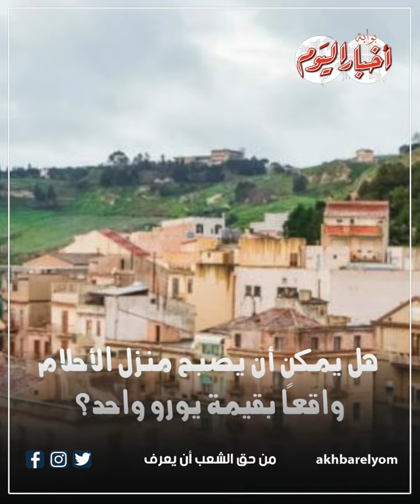منزل أحلامك بيورو واحد .. فما القصة؟